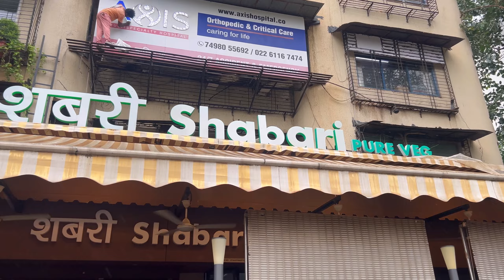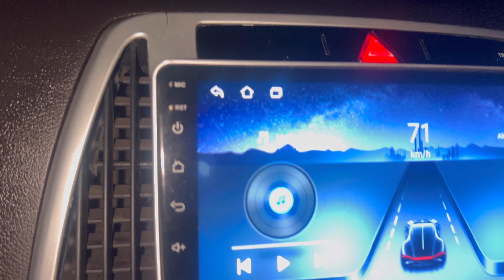Night May Kiya Travel Family K Saath🥰Hum Kaha Jaa Rahe Hai?🧐